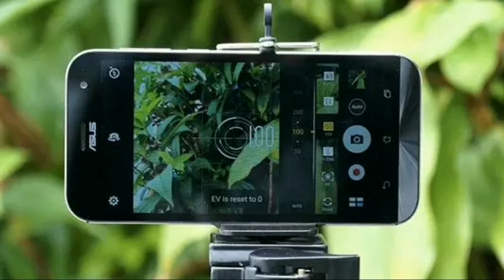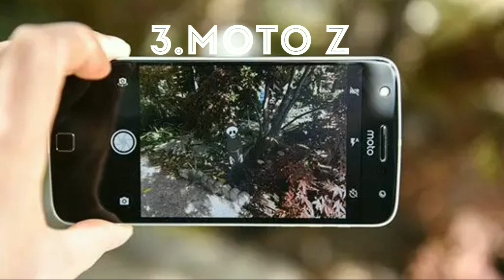5 Smartphone kualitas kamera terbaik harga 1 jutaan